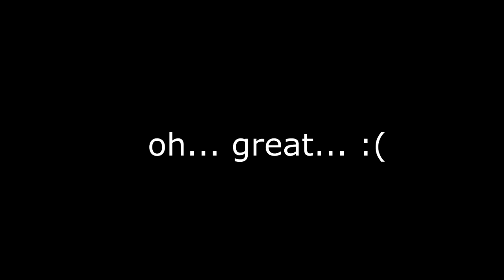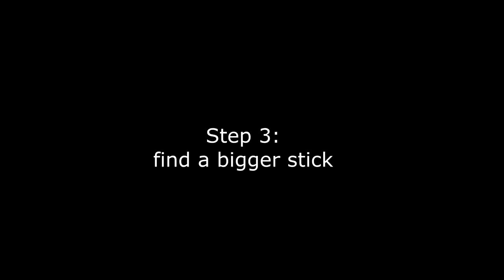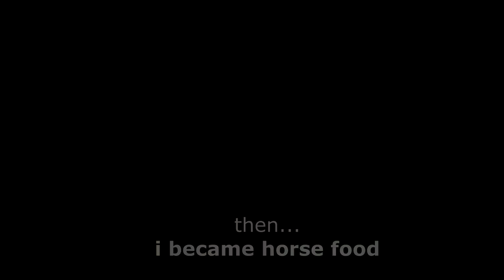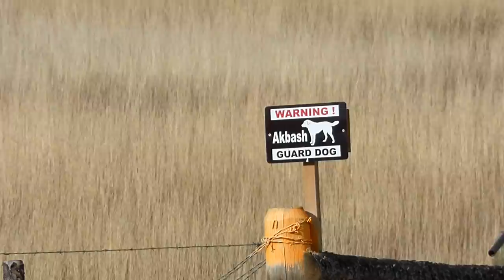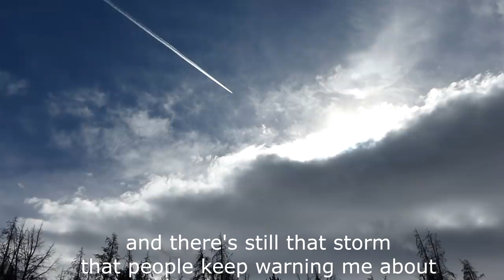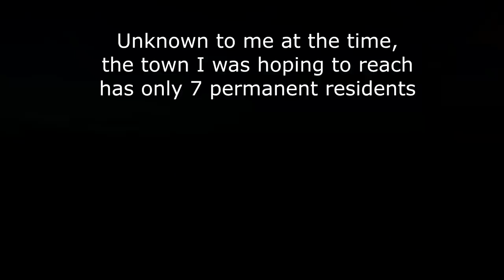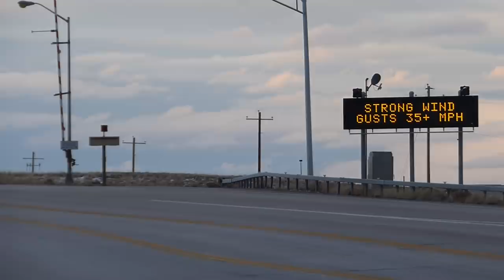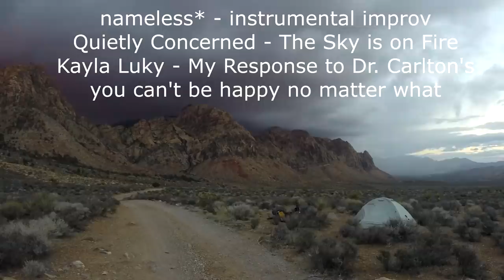SEE THE WORLD 3: The Great Divide in Winter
Part 3 of the Around the world video series, covering The Great Divide Mountain Bike Route from Banff, Alberta (canada) to Colorado (USA)

NEXT EPISODE: #4 - National Parks
Currently there are 14 episodes complete, covering all of North America. All available for free (or click my channel icon and find the "SEE THE WORLD" playlist)

music: see credits at end (most of these are available free online!)